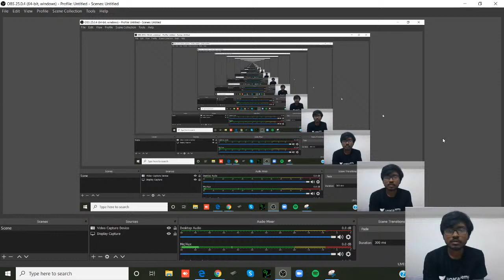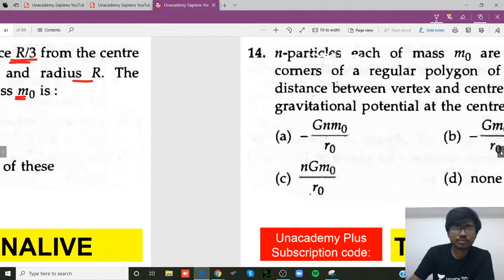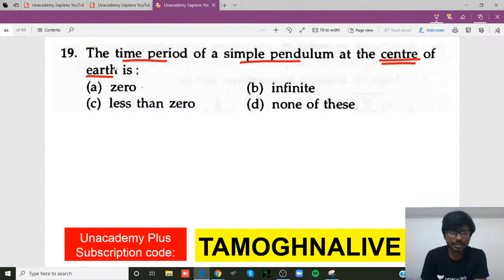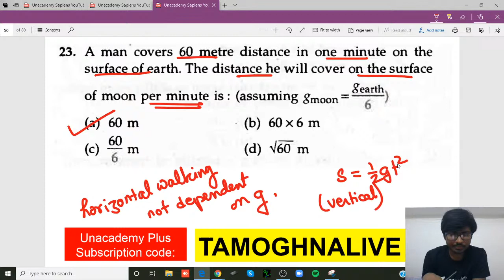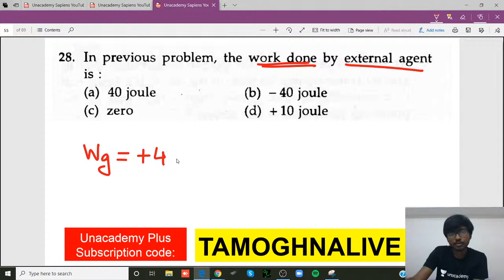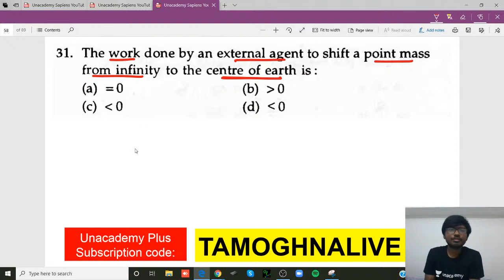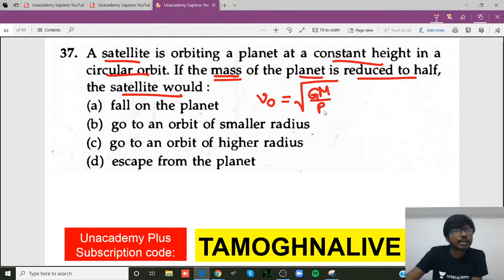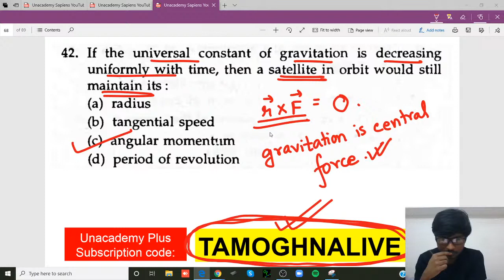Mega Question Bank | NEET 2020 | L 22 Kepler’s Law | Physics | Tamoghna Ghosh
Unacademy Sapiens introduces Mega Question Bank NEET 2020. In this video, Tamoghna Ghosh is revising on Kepler’s Law. Attend his session and revise this topic LIVE for NEET 2020 Exam.

Learn LIVE from Tamoghna Ghosh and other Top Educators on Unacademy Subscription.

1. Learn from your favorite educators and toppers
2. Dedicated DOUBT sessions
3. One Subscription, Unlimited Access
4. Real-time interaction with Teachers
5. You can ask doubts in the live class
6. Download the videos & watch offline